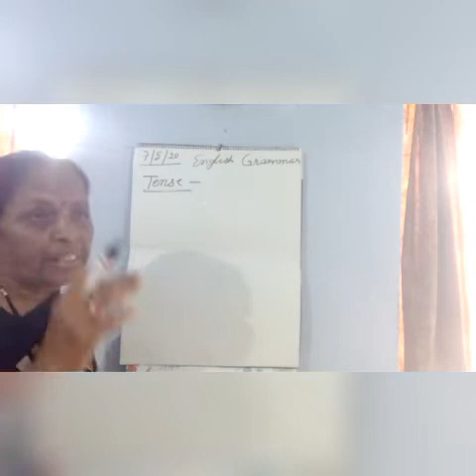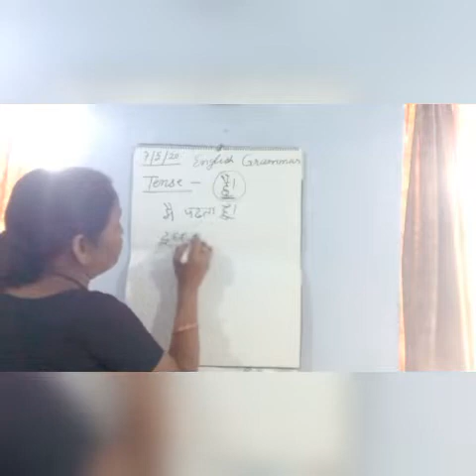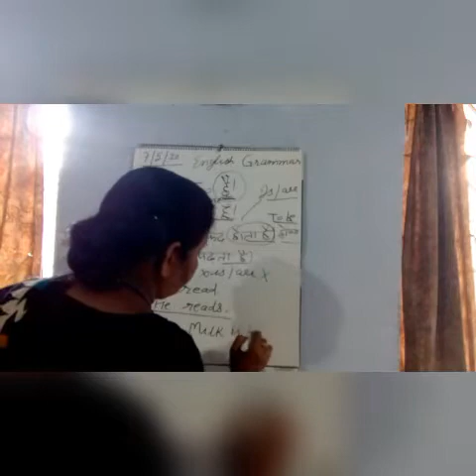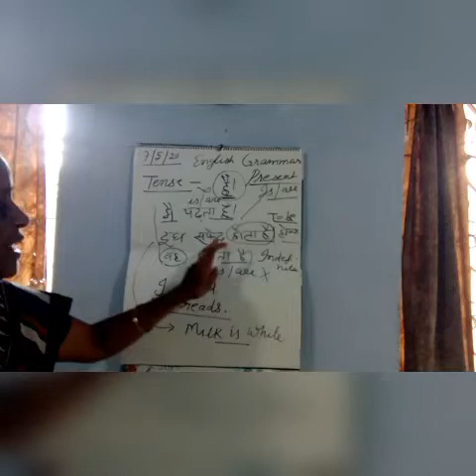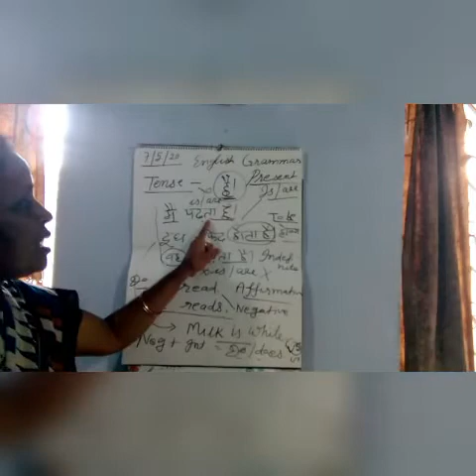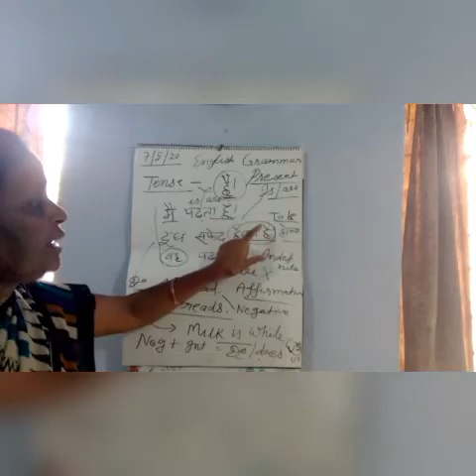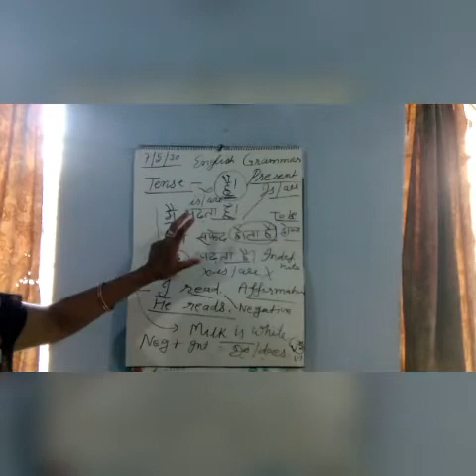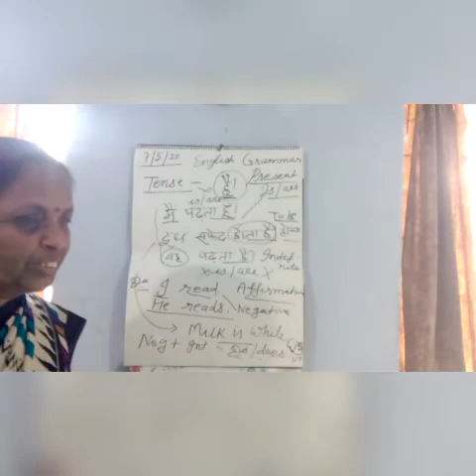English Grammar | Tense | Sadan Daftuar